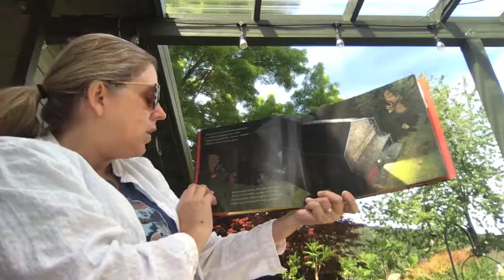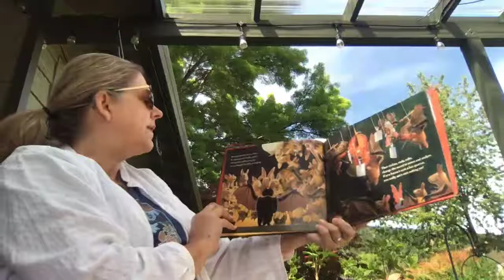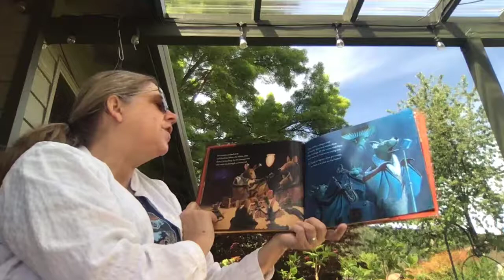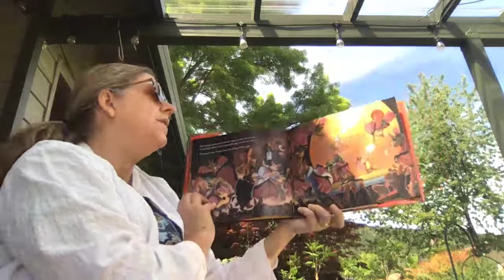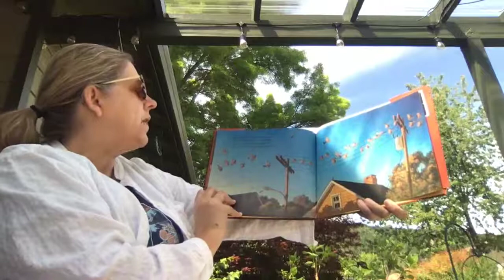Bats in the Band